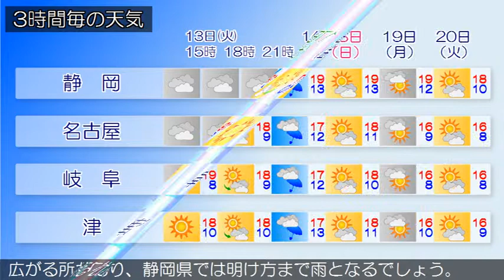2018/11/13 東海地方の天気予報 昼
四国の南には低気圧があって、東へ進んでいます。一方、大陸には高気圧があって、日本海に張り出しています。東海地方は、おおむね曇りで、雨の降っている所があります。今日の東海地方は、寒気や湿った空気の影響により、おおむね曇りで雨の降る所があるでしょう。午後は高気圧に覆われてくるため、晴れる所もある見込みです。明日の東海地方は、高気圧に覆われるため、おおむね晴れますが、寒気や湿った空気の影響で雲の広がる所があり、静岡県では明け方まで雨となるでしょう。